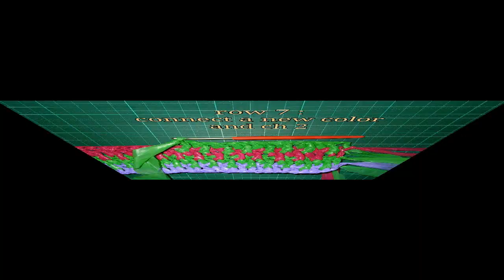Making Plarn Door Mats (Pattern 9)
In this photo slideshow you can follow step by step how to crochet this door mat out of plastic yarn.

crochet stitch abbreviation:

st/sts   =   stitch/stitches
ch         =   chain